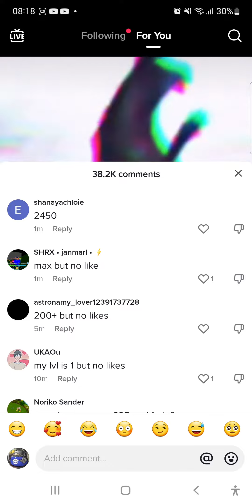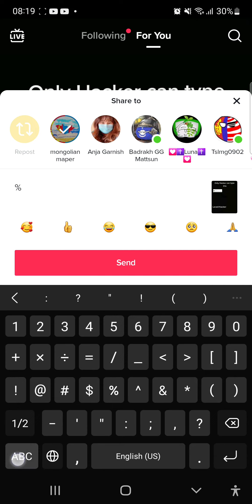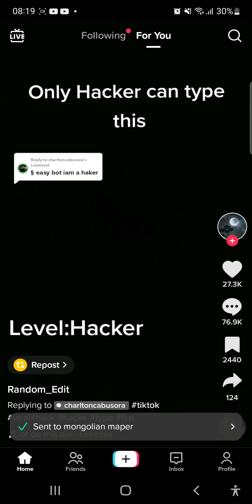April 24, 2023